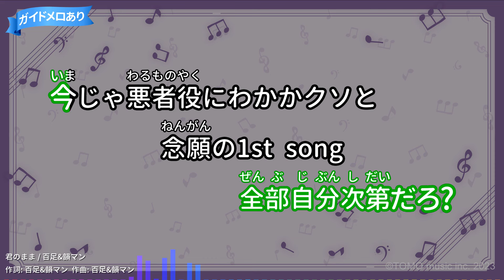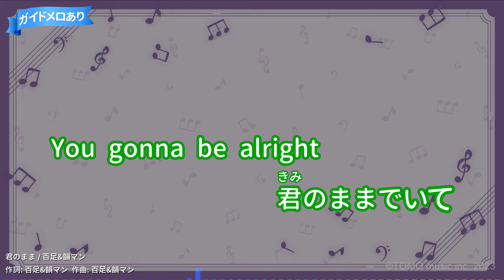【カラオケ】君のまま/百足&韻マン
作詞：百足&韻マン/作曲：百足&韻マン
2023年02月22日リリース